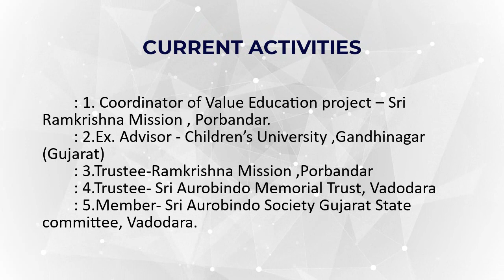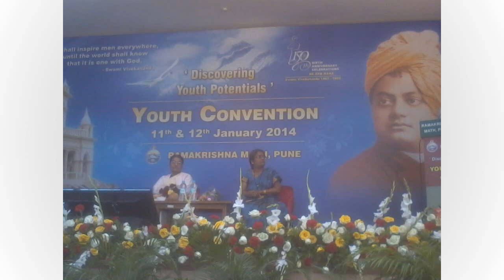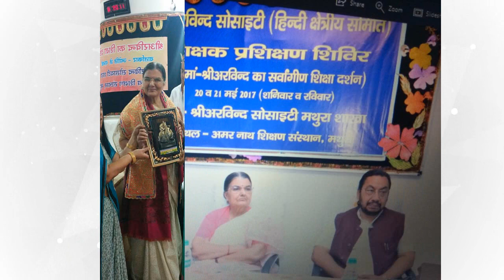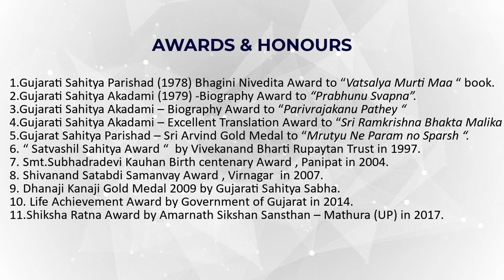Lifetime Achievement Award-2022 at Sandipani Porbandar, Award Goes to Jyotiben Thanki. by: Dr.Jhalak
Lifetime Achievement Award-2022 at Sandipani Porbandar, Award Goes to Jyotiben Thanki. by: Dr.Jhalak Vekaria